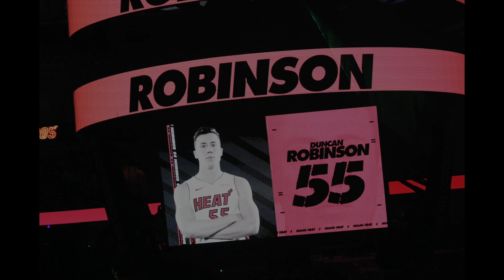CLEVELAND CAVALIERS MIAMI HEAT